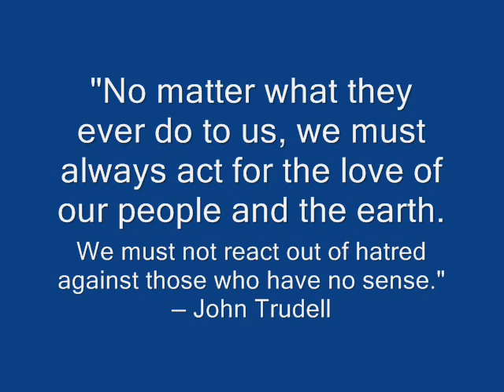GrandMother Moon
LISTENING / HONOR SONG

I WAS LISTENING TO THE VOICES OF LIFE
CHANTING IN UNISON
CARRY ON THE STRUGGLE
THE GENERATIONS SURGE TOGETHER
IN RESISTANCE
TO MEET THE REALITY OF POWER

MOTHER EARTH EMBRACES HER CHILDREN
IN NATUREL BEAUTY TO LAST BEYOND
OPPRESSORS BRUTALITY
AS THE BUTTERFLY FLOATS INTO LIFE
WE ARE THE SPIRIT OF NATURELS LIFE
WHICH IS FOREVER

THE POWER OF UNDERSTANDING
REAL CONNECTIONS TO SPIRIT
IS MEANING OUR RESISTANCE OUR STRUGGLE
IS NOT SACRIFICE LOST
IT IS NATURAL ENERGY PROPERLY USED

ONE TIME
I WAS VISITING WITH MY RELATIVES
THE CLOUDS THE MOUNTAINS THE SKY
THE TREES
MY RELATIVES TOUCHED MY SPIRIT
NUDGED IT LOVINGLY
LISTEN TO US IMPATIENT ONE
WE ARE FOREVER
YOUMUST REMEMBER THE GENTLENESS OF TIME
YOU ARE STRUGGLING TO BE WHO YOU ARE
YOU SAY YOU WANT TO LEARN THE OLD WAYS
STRUGGLING TO LEARN
WHEN ALL YOU MUST DO IS REMEMBER
REMEMBER THE PEOPLE
REMEMBER SKY AND EARTH
REMEMBER THE PEOPLE
HAVE ALWAYS STRUGGLED TO LIVE
IN HARMONY IN PEACE

STRUGGLE AGAINST SELFISHNESS AND
WEAKNESS SO THE PEOPLE MAY LIVE
AS NATION
THE OLD WAYS ARE HARD
THE PEOPLE PEOPLE HAVE ALWAYS HAD
TO WORK TOGETHER
REMEMBER IMPATIENT ONE
REMEMBER AND LIVE
DO NOT BE AFRAID OF TRUTH
RESPECT DISCIPLINE
SHARE YOUR LIFE SO THE PEOPLE MAY LIVE
HONOR SKY AND EARTH
HONOH YOURSELF
HONOR YOUR RELATIONS
REMEMBER IMPATIENT ONE
THE GENTLENESS OF TIME

YOU ARE MORE THAN LIGHT IN THE NIGHT
YOU ARE MORE THAN THE MOON
YOU ARE SPIRIT CONNECTION
YOUR ENERGY IS OUR LIFE
YOU ARE MEMORIES TO GENERATIONS PAST
YOU ARE THE CREATOR OF SENSATIONS
THAT WILL ALWAYS LAST
YOU ARE THE KNOWLEDGE THE TEACHER
THE INFLUENCE TO KEEP THE PEOPLE SANE
YOU ARE THE HEALER OF SPIRIT PAIN

WE LOVE YOU AND WE ARE ANGRY
AT THE INVADERS WHO TRASH YOU
AND VIOLATE OUR UNIVERSE WITH
THEIR MECHANICAL UNCLEANLINESS
WE PRAY FOR YOU FOR US AND FOR THE
INVADER WHO JUST CAN´T COMPREHEND
RESPECT LOVE OR THE BALANCE OF LIFE
WE DO NOT JOIN THE INVADING MADNESS
FROM THE WAY THEY ACT
IT SPEAKS OF SPIRIT SADNESS
MACHINE MONEY PROGRESS IS THE
CAUSE OF OUR COMMON ABUSE

WE SEE YOU GRANDMOTHER
WE FEEL YOU
WE LOVE YOU
WE KNOW THROUGH YOUR REALITY
WE WILL ENDURE
WE PRAY TO YOU

GRANDFATHERS WHISPERING IN THE WIND
REJOICE AT THE LIFE YOU ARE A PART OF
NATURAL ENERGY BOUND TO NATURAL LAWS
YOU WILL SURVIVE THIS
TEMPORARY MADNESS IMPOSED UPON YOU
NATURAL LIFE IS LONGER
THAN OPPRESSORS
ILLUSIONARY INSANITY
SPIRITS EXPERIENCE HUMAN DEEDS
BUT NEED NOT END
THIS IS JUST ONE PLACE OF CHANGES

SPIRIT LIFE IS FOREVER IF YOU WANT
THE UNIVERSE IS YOUR HOME
YOU CAN SURVIVE HERE
DO NOT LET THEM KILL YOU
KEEP YOUR SPIRIT STRONG
FOR DISTANT STARS AND DISTANT DRUMS
ARE THE MEMORIES OF SPIRIT INFANCY
CHILDREN OF EARTH LET THE SPIRIT LIVE
SO YOU CAN GROW IN YOUR PLACE
IN THE UNIVERSE

John Trudell